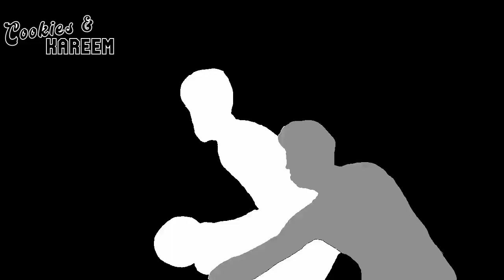LeBron James Highlights | Rockets vs. Lakers | 2nd Apr 2023